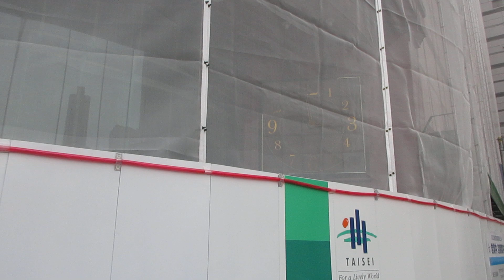旧川口そごうの時計 午後3時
2008年4月15日まではからくり時計として使われていました。5×5マス型時計ですが、他店と違い、鐘が両端ではなく、上に設置されています。からくり時計時代は演奏前と演奏後に12回鳴っていました。
2021年2月28日に川口そごうが閉店してからも時計が残っていました。鐘も夜間を除いて鳴ります。
2025年春の新しい商業施設の開業に向けて建物のリニューアル工事に入りました。そのため、見えづらい部分がありますが、ご了承ください。